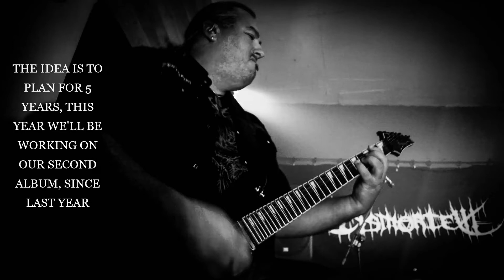METAL MARCH 2. DISMORTEM “ Garden Of Stones “short interview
METAL MARCH is a War March Records radio section where short interviews with the bands are held to announce the productions and exclusively present the songs of the new releases of the record label
Music of background “ IMPREKATOR “ Metal March “